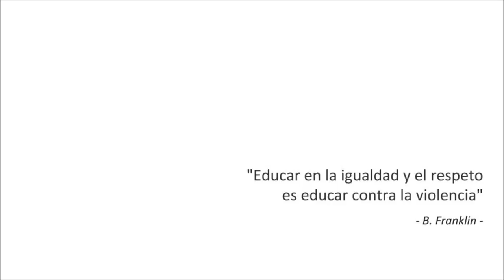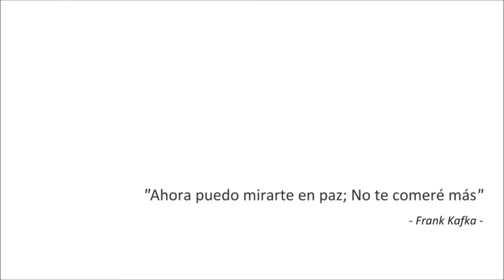Siente Wings of Heart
Déjate llevar, percibe, conecta...

Sentir nos une